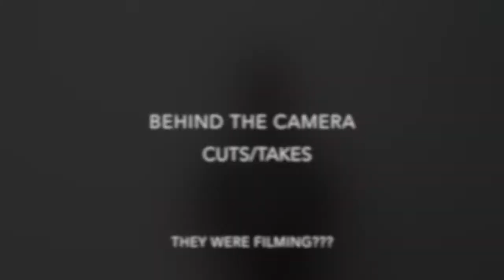BEHIND THE CAMERA CUTS/TAKES OF THEY WERE FILMING???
Also Check out Kaley Evelyn Luna on Facebook, She"s Miss Sunburst State of illinois 2017 Queen of Queens!

I do Vlogs, I do reaction videos, what else can you ask for...Well just click on the Subscribe button for more videos every week.And you will see what's new & interesting, also recommended content, like the ones you see on the bottom of the description below.